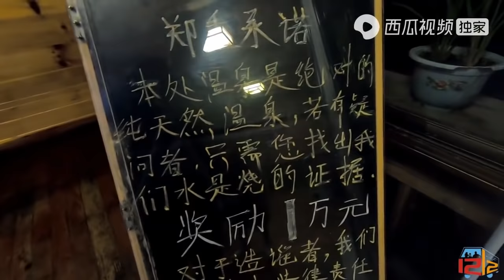川藏线上好多野温泉，两个人花100块又包场了，真舒服